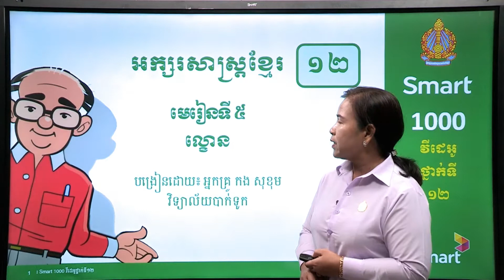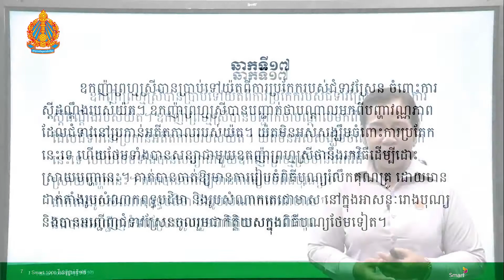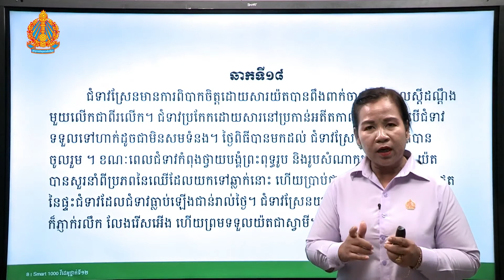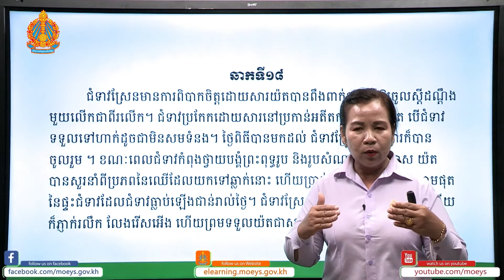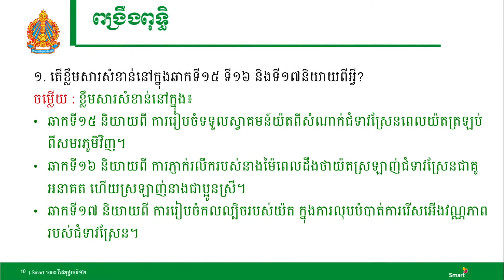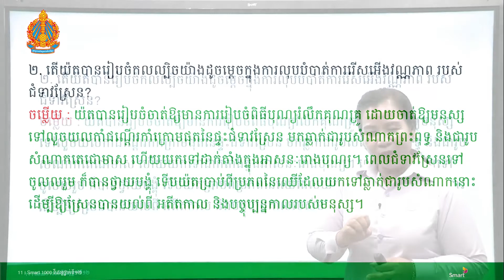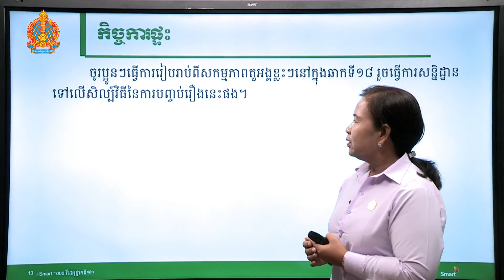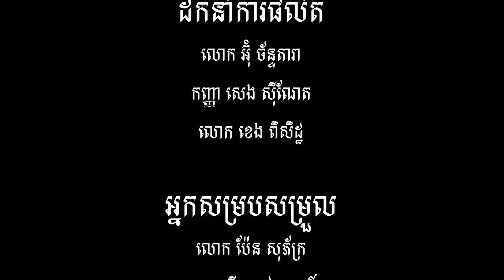អក្សរសាស្រ្តខ្មែរ ថ្នាក់ទី១២ មេរៀនទី៥៖ ល្ខោន(ភាគទី៧)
មេរៀនទី៥

បង្រៀនដោយ អ្នកគ្រូ កង​ សុខុម វិទ្យាល័យបាក់ទូក